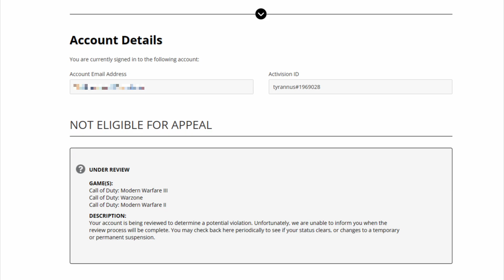The TRUE Warzone 3 Experience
Warzone 3 Gameplay / Warzone Urzikstan

00:00 Warzone update
0:41 warzone 2 shadow ban
1:03 warzone urzikstan gameplay

I also stream on kick, consider dropping a follow there!

PC Build: Ryzen 7 5800X3D, AMD Radeon 6800XT, TEAMGROUP TForce Delta 32GB RAM 3600MHz, CORSAIR 850W Gold 80+ PSU

I'm a fan of:
Futives, BAMS, HummusThunder, Steph Glizzy, Nicari, Saxzu, FaZe Jev, Swagg, Sethay, ZLaner, xmarieangel, Devour, Streamline, Mattfps, Zyro, Nahv, MuTeX, Nixstah